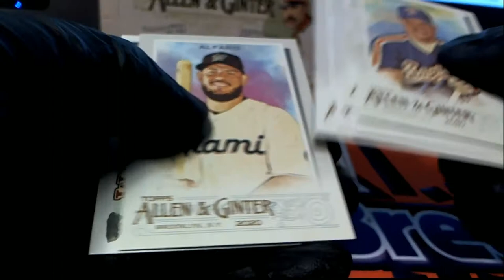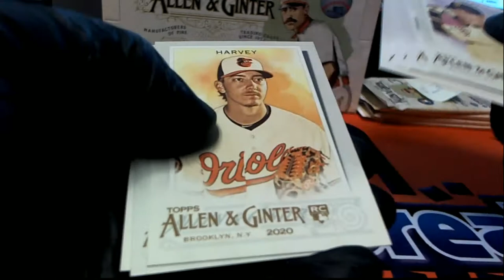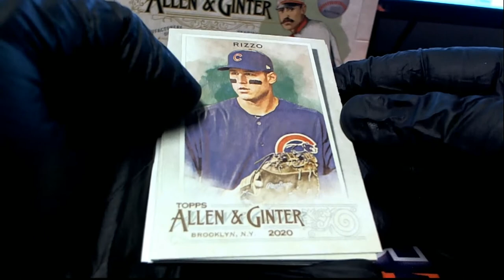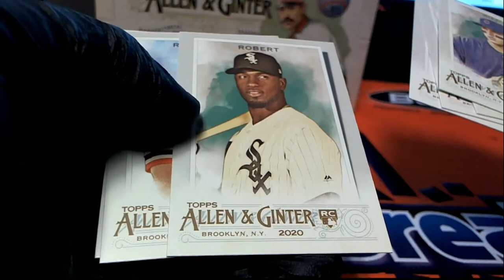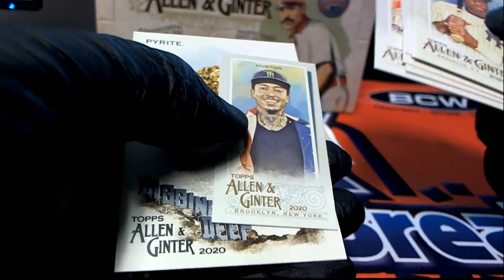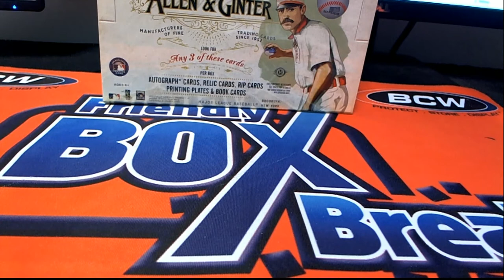2020 Topps Allen & Ginter Baseball 8 PACK RIPS LUKE L & JUSTIN B